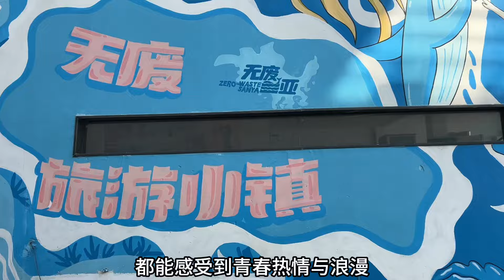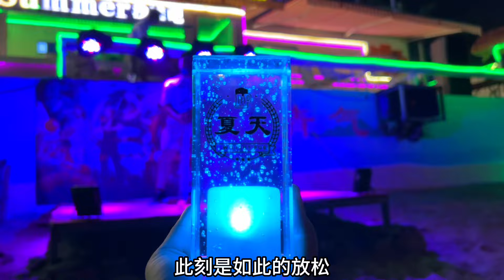三亚天涯小镇，被称为海南版圣托里尼，小众免费来了就不想走了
姐妹花房车自驾环游中国旅行：赏美景尝美食，探访不同的历史、人文、习俗、古村落，感受最质朴的民风！ 分享我们的旅行生活！